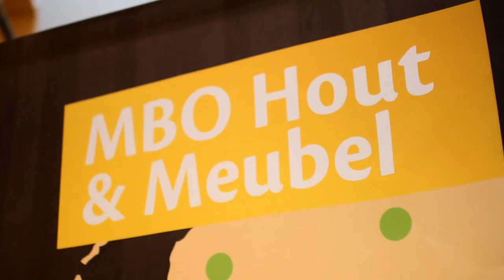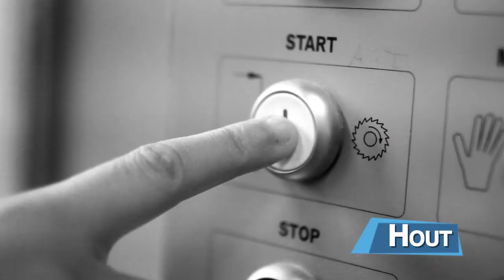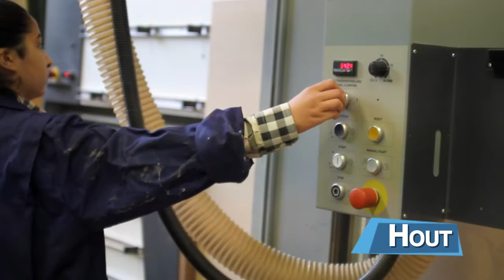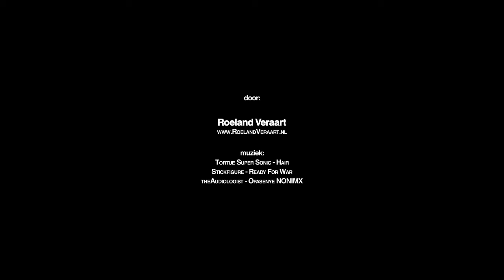Noordrand College Rotterdam Techniek